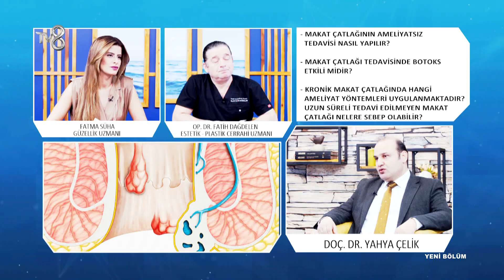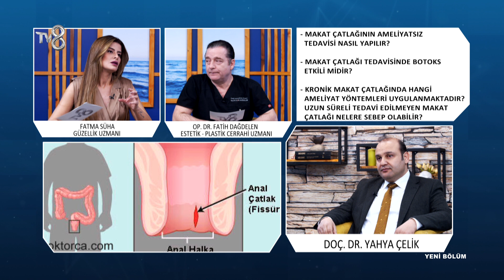Makat Darlığı Nedir? | Doç. Dr. Yahya Çelik | 8'de Sağlık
Genel Cerrahi ve Prokotoloji Uzmanı Dr. Yahya Çelik; Makat darlığı tanısı ve tedavisi hakkında bilgileri TV8 8'de Sağlık programında anlatıyor.